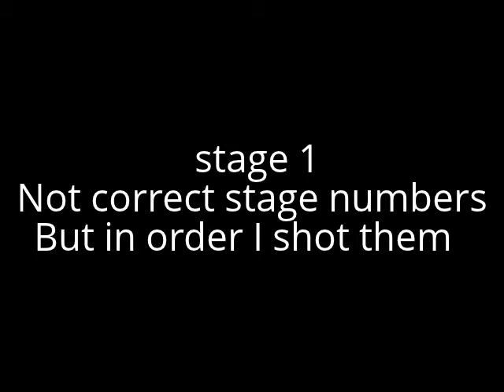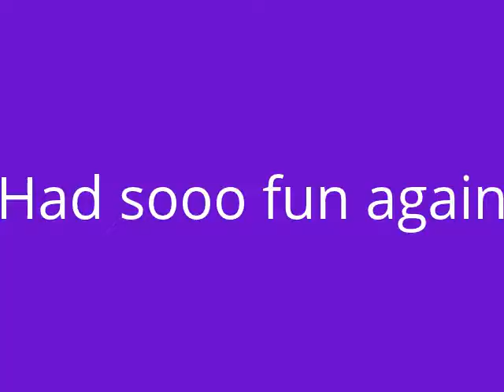x-mas Open 2012, IPSC, Estonia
IPSC pistol match in Tallinn indoor range 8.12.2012